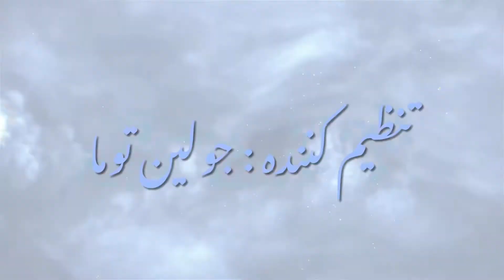فروزنده- ریشه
ریشه
ازالبوم مونوم بختیاری(۱۳۸۳-۱۳۸۴)
ترانه سراوآهنگساز: فروزنده
تنظیم: جولین توما